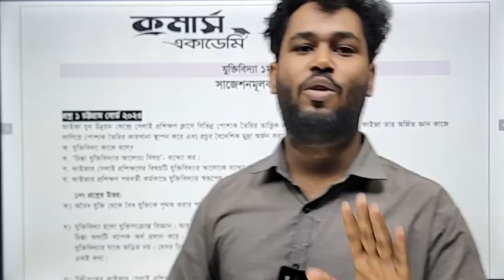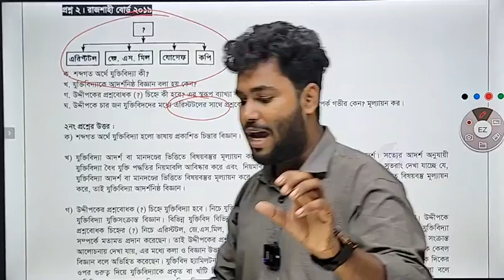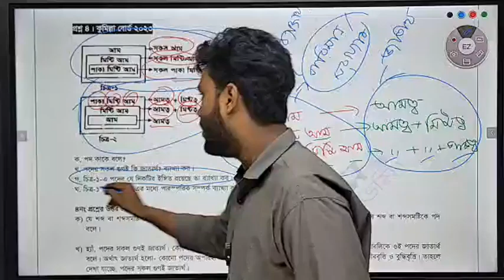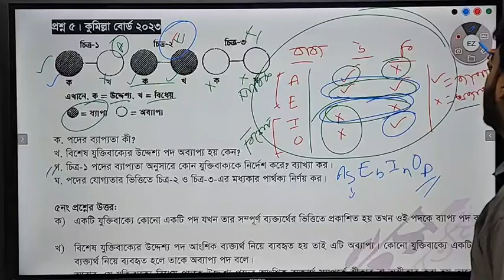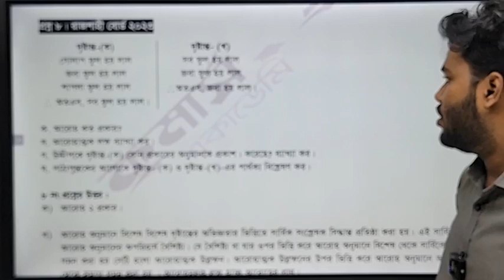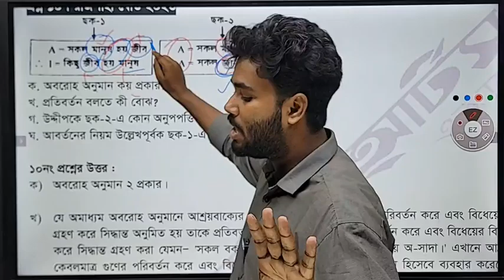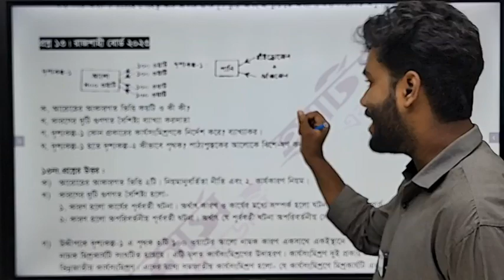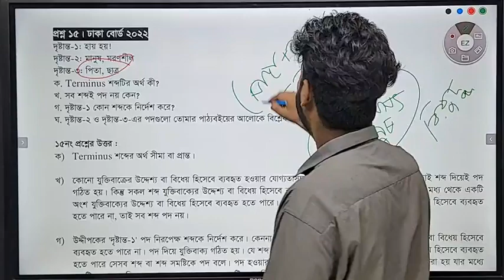যুক্তিবিদ্যা ১ম পত্র || সাজেশনমূলক ম্যারাথন ক্লাস